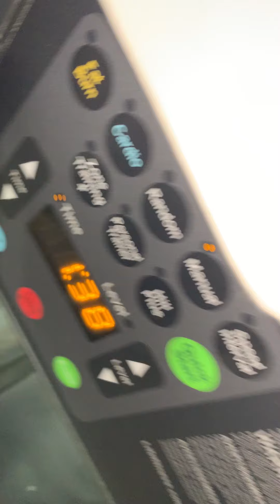Almost showtime! Road to the USA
Contest prep vlog. 1 weeks and 3 weeks out. Road to the npc USA championships